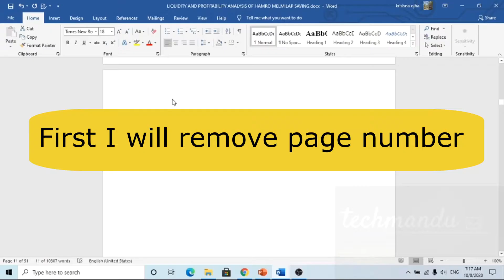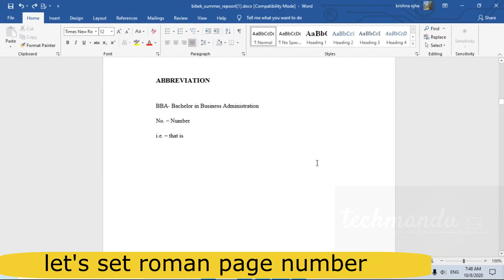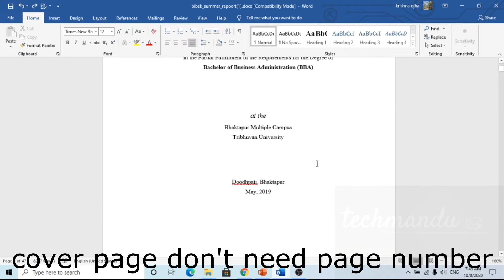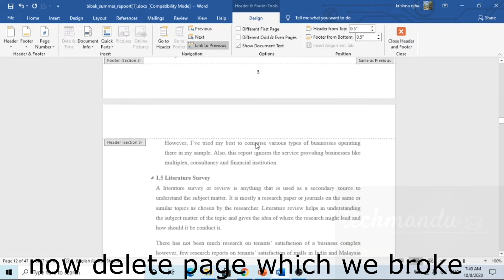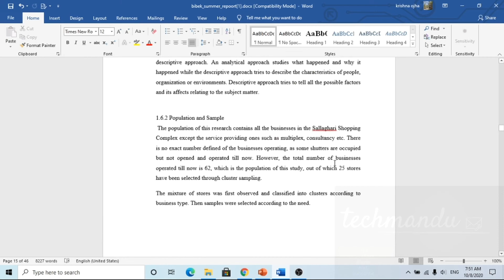Page numbers starting from a specific page in 2020|| MS-Word 2019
This is a Tutorial Video about Page Numbering on Microsoft Word. How to Number Specific Pages with Specific set of Page Numbers(Romans numbers, Etc). Page Numbers Starting at a Specific Page in Word 2019.

Keywords - page number on word 2010/2003/2013, page numbers on the word not working, page numbers on the word are wrong, insert page number on specific pages word, page numbers on a word document.